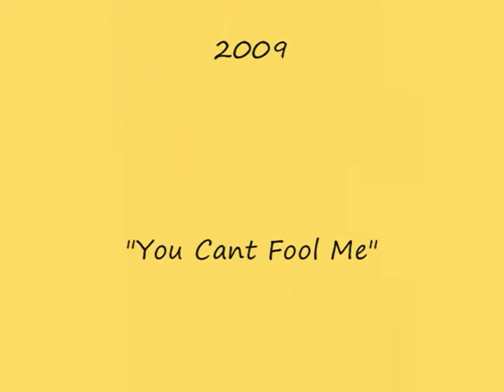"You Cant Fool Me"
Filmed outside of my house, Watching all the life.